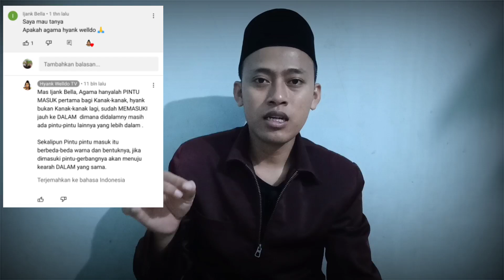Hyank Welldo: Gak Usah TIRU ⁉️ Hati-hati TERSESAT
Video lengkap cuplikan yang saya tampilkan, silahkan kunjungi sendiri di chanel sebelah, dengan judul yg ada dicuplikan video.